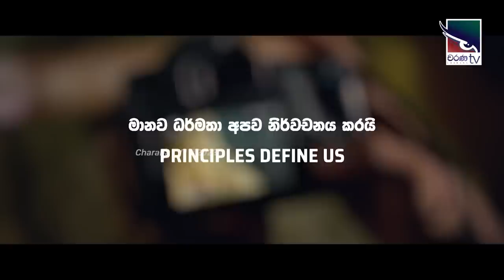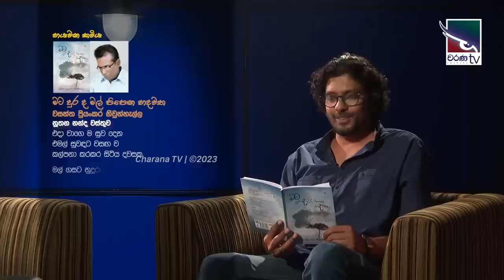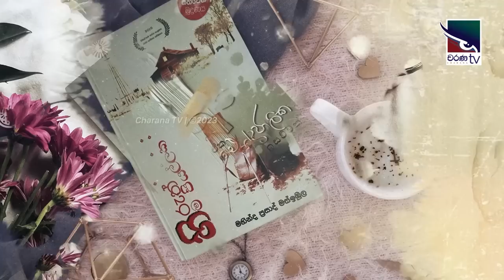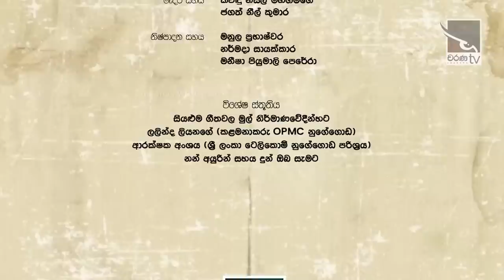Sujeewa Sirimewan | Kavi 10ta Gee Dahayak | සුජීව සිරිමෙවන් | කවි 10ට ගී දහයක්